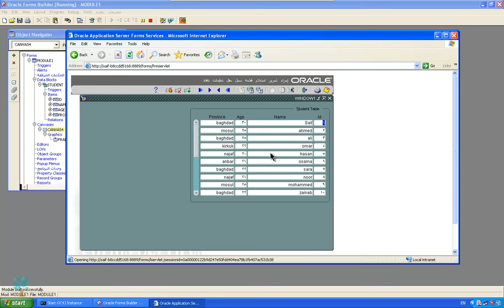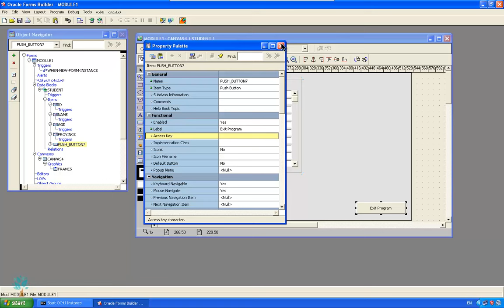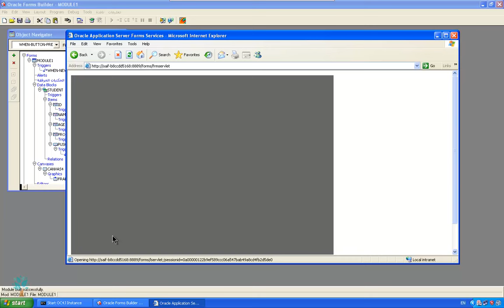[Arabic] Oracle 10g / Forms Builder / Triggers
Summary
في هذا الفيديو شرح عن الأحداث وأهميتها في بناء الواجهات في نظام الأوراكل